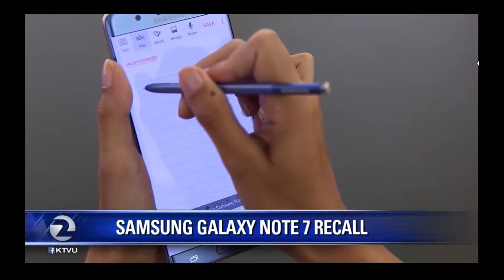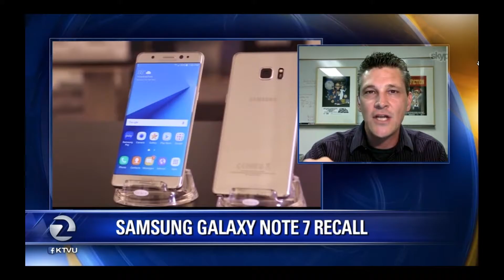KTVU Samsung Galaxy Note 7 Updates - Nerds On Call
Ryan went on the evening news at KTVU Bay Area to update everyone on the latest Samsung Note 7 problems.